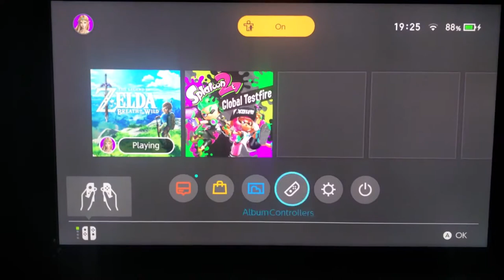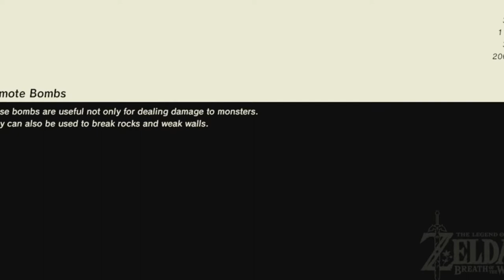My Experience With The Switch Ear Blast Issue